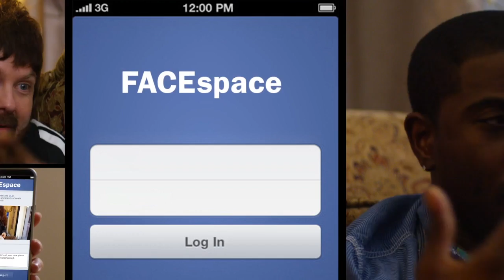Randy Davison - Comedy Reel